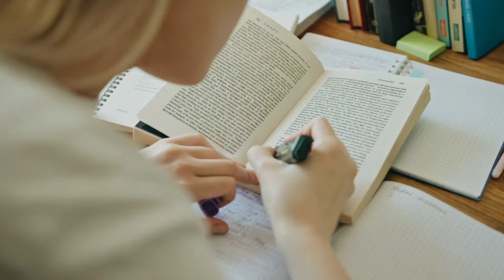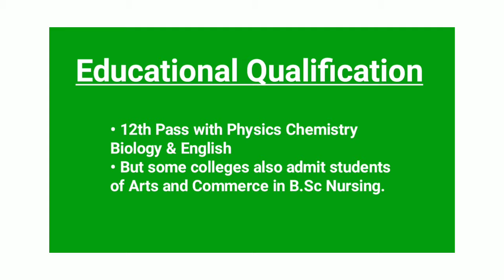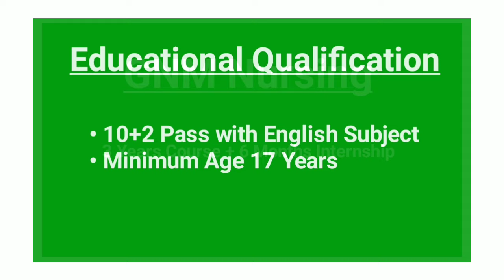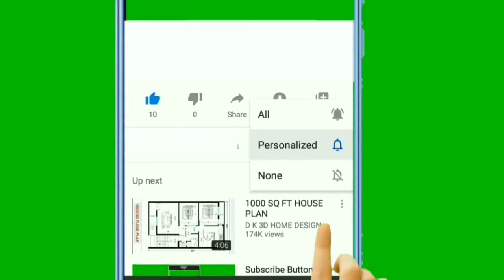Nurse banne ke liye kya kya karna Padta Hai | 12th ke baad Nurse kaise bane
Namaskar dosto! Iss video mein hum baat karenge ki 12th ke baad kaise aap ek nurse ban sakte hain 12th ke baad Nurse kaise bane. Agar aap medical field mein apna career banana chahte hain aur logo ki seva karna chahte hain, toh yeh video aapke liye hai.

Is video mein hum discuss karenge:

Nurse banne ke liye zaroori qualifications aur eligibility criteria
Kis tarah ke nursing courses available hain
Admission Process
Nursing field mein career opportunities aur growth prospects
Agar aapka koi sawaal ya sujhav hai toh comment section mein likhein. Dhanyavaad!

Timestamps:
0:00 - 12th ke baad Nurse kaise bane
0:26 - Nursing Courses Overview
4:44 - Conclusion

BSc नर्सिंग और GNM नर्सिंग Entrance Exam की तैयारी के लिए Best Books के लिंक नीचे दिए गए हैं -

📕 BSc Nursing and GNM नर्सिंग Entrance Exam Book हिंदी में (लिंक 👇👇)

📗 BSc Nursing and GNM नर्सिंग Entrance Exam Book इंग्लिश में (लिंक 👇👇)

12th ke baad nurse kaise bane
12th ke baad nursing course in hindi
12th ke baad nursing kaise kare
nurse kaise bane after 12th

हमें यहां फॉलो करें-